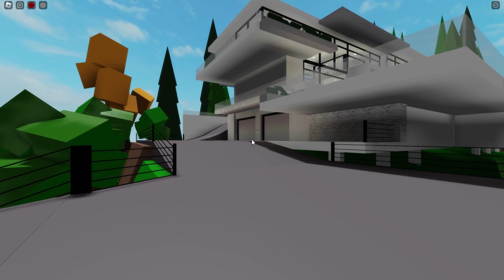BROOKHAVEN ESTATES GAMEPASS CASE URIASE NOI UPDATE